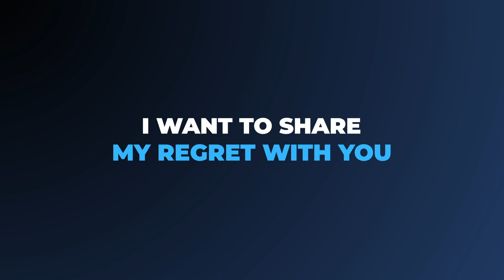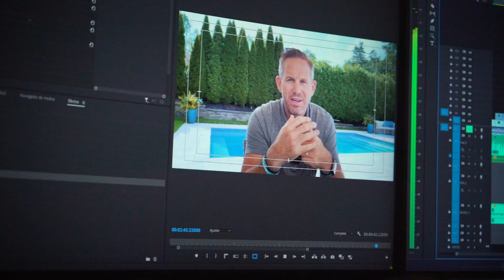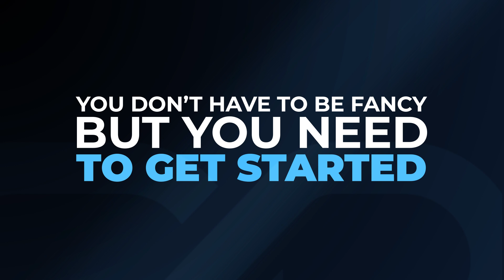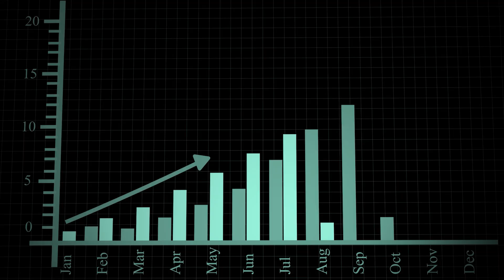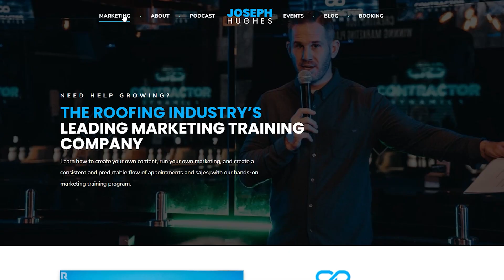Why I Wish I Created More Content | Video Content Strategy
The opportunity to leverage video content right now is massive. I wish I created even more content over the past 5 years.

I share this episode with you to attempt to drill into you the importance that video content can have on your life and business.

In 2024, I commit to creating and distributing more and higher quality content.

If you want to have an impact with your business and life, you have a responsibility to share your message with as many people as possible!